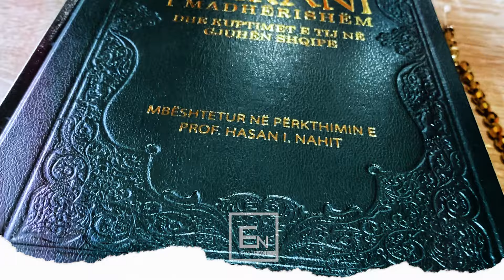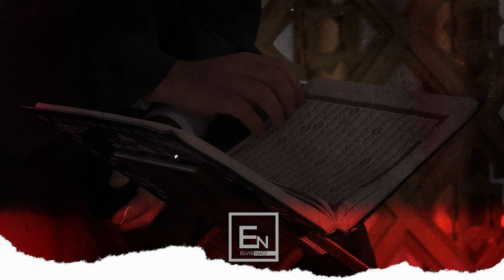Kur'ani Famelarte, Liber i fuqishem i Zotit te Gjithesise.